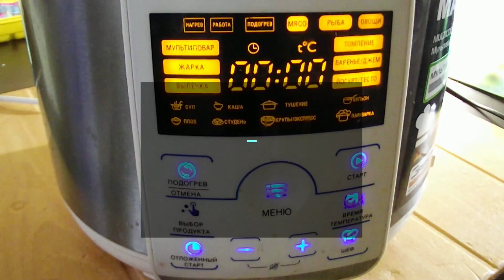Свинина с картофелем в мультиварке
Вкус картошки с мясом многие помнят с детства. Рецепт приготовления блюда очень простой, но всегда вкусный и сытный. Картошка всегда получается нежной, пропитанной жирком свинины, ну а само мясо тоже порадует отменным и нежным вкусом. Хотим Вас заверить, что сытная и очень вкусная свинина с картофелем, приготовленная в мультиварке, уж точно понравится всем без исключения: как родным, так и гостям.

ИНГРЕДИЕНТЫ:

■ свинина – 500 г;
■ масло – 1 ст.л.;
■ стакан воды - 200 мл.л.;
■ соль и специи – по желанию.

ПОРЯДОК ПРИГОТОВЛЕНИЯ:

1. Основным ингредиентом этого блюда является мясо – выбирайте целый кусок мяса, главное, чтобы свинина была с жирком, чтобы картошка не получилась суховатой.
2. Подготовка овощей: Лук выбирайте средних размеров, очистите каждую луковицу и нарежьте полукольцами. Лук нужно резать как можно тоньше.
3. Морковку сначала вымыть, почистить и нарезать небольшими кубиками.
4. Картофель чистим, промываем, нарезаем на одинаковые ломтики.
5. Свинину нарезать на одинаковые кусочки.
6. В чашу мультиварки налейте масло, включите программу «Жарка». Пусть пока масло прогреется хотя бы 2 минутки.
7. Выложите кусочки свинины, время готовки приблизительно 15 минут. Как раз столько понадобится, чтобы мясо обжарилось.
8. После завершения программы добавьте лук и морковь, продлите режим приготовления еще на 10 минут.
9. Далее просто: добавляем немного соли и любимые специи. Все ингредиенты перемешиваем.
10. Добавляем чеснок и томатную пасту.
11. Картофель – выкладываем сверху и перемешиваем с мясом и овощами. Смотрим: если свинина не слишком сочная, то необходимо добавить хотя бы 125 мл воды, чтобы свинина с картофелем в мультиварке хорошо протушилась.
12. Программу «Жарка» переключаем в режим «Тушение». Время нужно задать – 1 час или 60 минут, если у вас скороварка, то под давлением ставим режим продукт "Мясо" и время 30 мин.

Наслаждайтесь невероятным вкусом и ароматом свинины с картофелем, приготовленной в мультиварке.

Надеемся вам понравиться наш рецепт и ждем ваших отзывов.